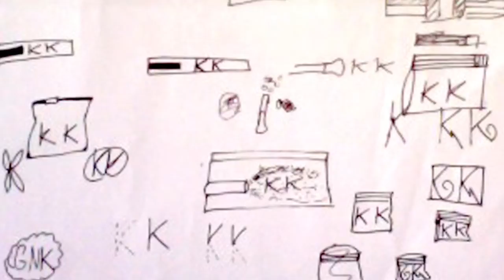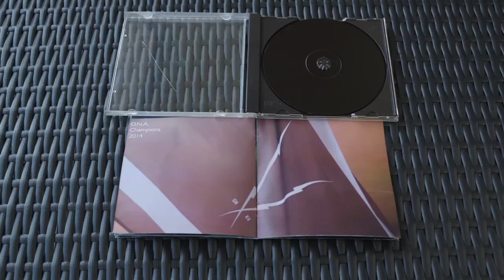Genetikk Album/CD-Design // Praktikum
Ein Konzept das ich für mein Praktikum in Mediendesign entworfen habe.
Es wurde kurz nach dem Album D.N.A. erstellt und der TITEL IST LEDIGLICH EIN PLATZHALTER.
N'to: Trauma (original mix)